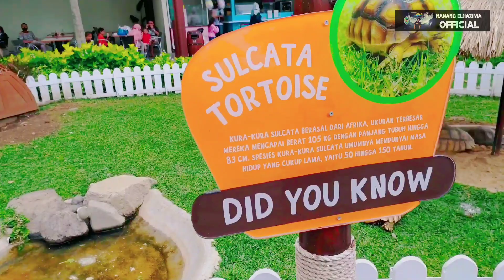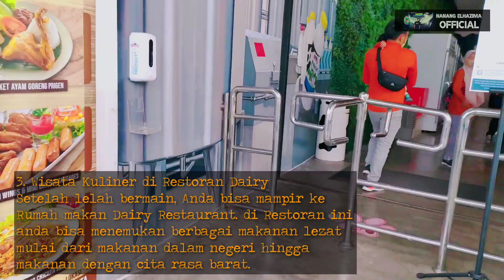Vacation in Cimory dairyland Prigen with family part 2 I Liburan di Cimory Prigen bersama keluarga 2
Cimory Dairy Land Prigen merupakan salah satu tempat wisata yang sedang hits di pasuruan jawa timur,
Lokasi Cimory Dairyland berada di Jalan Raya Prigen Nomor 8, Plembon, Kecamatan Prigen, Pasuruan, Jawa Timur.

Berjarak hanya 1.7 Kilometer dari pusat kota pasuruan membuat tempat wisata ini sangat strategis dan mudah dijangkau kendaraan umum dan pribadi.

Tempat wisata ini resmi dibuka pada tahun 2019 lalu dan langsung menjadi wisata favorit pilihan keluarga, Cimory Dairyland Prigen merupakan tempat wisata milik salah satu pabrik yoghurt terbesar di Indonesia yaitu Cimory.
Di Cimory Dairyland Prigen Anda bisa berlibur sembari melakukan wisata edukasi bersama keluarga, karena disini Anda bisa melihat berbagai proses pemerahan susu sapi, melihat hewan di peternakan serta bermain air di water park yang sangat seru pastinya bagi anda dan keluarga.